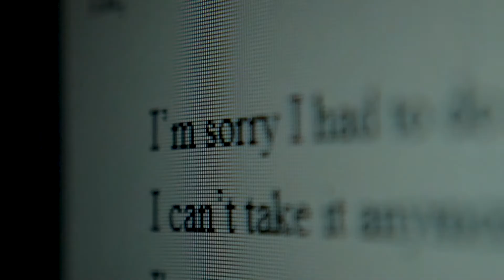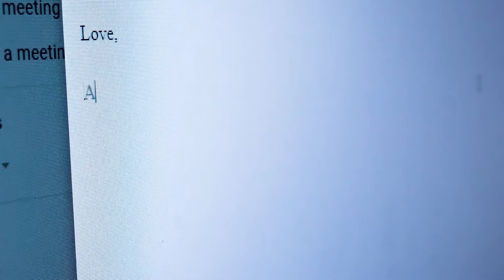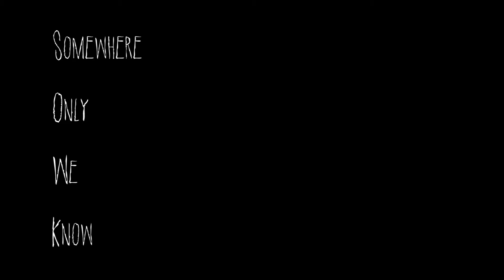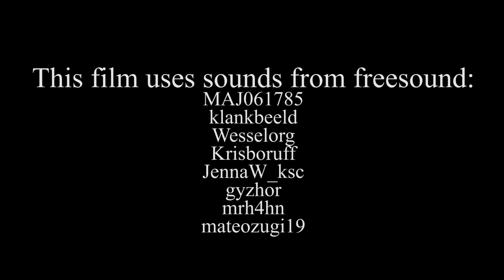Somewhere Only We Know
A Short Film one year in the making; two people meet at a bridge and talk about themselves and why they both decided to end their own lives.

Cast and Crew:
Sean Sanguinet
Eric Bielakiewicz
Michael Brogdon
Lily DeVarney